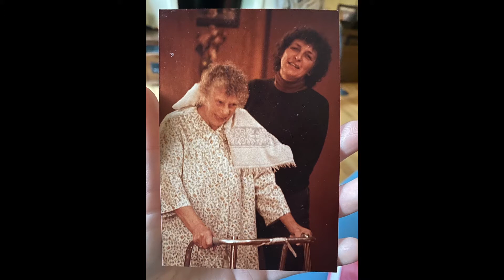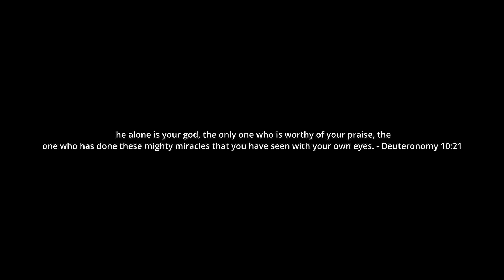In Memory of Catherine Ackley Hespeler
Thank you Pantea Umrysz for creating this beautiful slideshow.

It is with heavy hearts that we announce the passing of Catherine (Ackley) Hespeler “Sis” on October 4, 2022. The daughter of John “Jack” Ackley Sr. and Alice Ackley, Catherine was born on August 10, 1931. Catherine was 91 years old.

Catherine was an exceptional wife and mother. In 1949, she met Theodore Hespeler at a Fitch High School dance. She married Ted, the love of her life, at the age of 20. In 2022, Catherine and Ted celebrated 70 years of marriage. She spent 40 of those years supporting Ted on the bleachers at Groton Little League games. Catherine was the mother of five children, and together, she and Ted worked tirelessly to provide opportunities for their kids. She would proudly boast about her children, grandchildren, and great-grandchildren.

A lifelong native of Groton, Catherine was well-loved and respected in the community. She often made meals – including her famous “gramwich,” and arranged weekly flower bouquets for the church. She cared deeply for the welfare of her family, friends, and neighbors, and made sure every child who entered her home was safe, healthy, fed, happy, and loved. Her doors were always open to anyone and everyone. Catherine was driven by her compassionate instinct – not obligation. She radiated strength, warmth, and love, which you could feel with a simple touch of her hand.
Catherine was predeceased by her best friend and daughter Dina Umrysz, her brother Jack and sister-in-law Mary Ackley, brother-in-law Alan Lamb, brother-in-law and sister-in-law Guenther “Herb” and Anne Hespeler.

She is survived by her four siblings, Beverly and husband David Cook, Marion Lamb, Cal and wife Dawn Ackley, Susan and husband Richard Schmidtknect. She is survived by four children: Ted Jr. and wife Maryellen and their children, Ted III and Cara, Daniel and Katy, Michael and KC, James and Erin, and Tawnie and Bryce Carlson; Stephen and son Steven; Rich and wife Geri, and their children Katie and Jason Quinlan, Genevieve-Ashley Spitale, Susan and Robbie Isif, Jay, and Lucas; John and wife Luanne, and their children Tyler and Hope, Jessica, and Chloe; and son-in-law Lee Umrysz and son Tom and Pantea Umrysz; fifteen great grandchildren, Peyton Quinlan, Pyper Quinlan, Theo IV Hespeler, Marley Isif, Paisley Quinlan, Alahnna Hespeler, Grace Allard, Zachary Hespeler, Patrick Hespeler, Harper Allard, Sawyer Hespeler, Ariya Umrysz, Ruby Hespeler, Jackson Umrysz, and Lennon Hespeler. and many nieces and nephews.

Catherine's family will greet relatives and friends on Friday, October 14, from 5 to 8pm at the Poquonnock Bridge Baptist Church, 1241 Poquonnock Road, Groton. A Funeral Service will be held on Saturday, October 15, at 11:00am at the church. Burial will be private for the family.

Her family asks that, in lieu of flowers, donations be made to the Susan G. Komen Breast Cancer Foundation